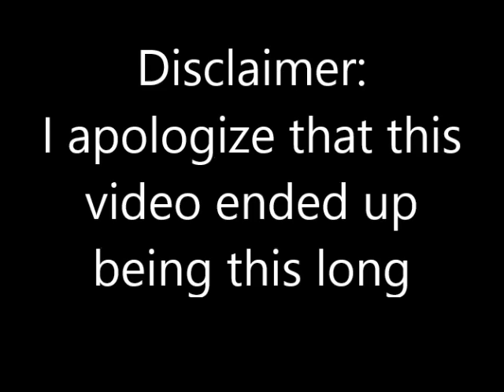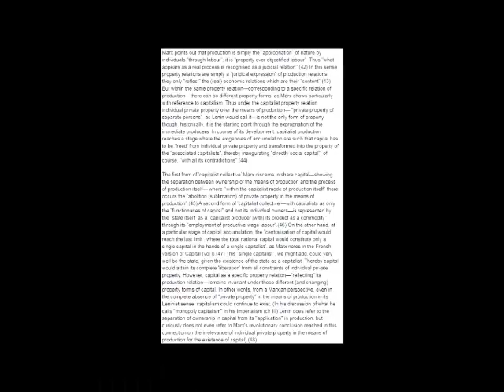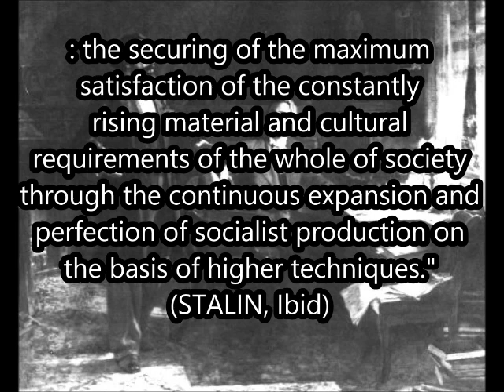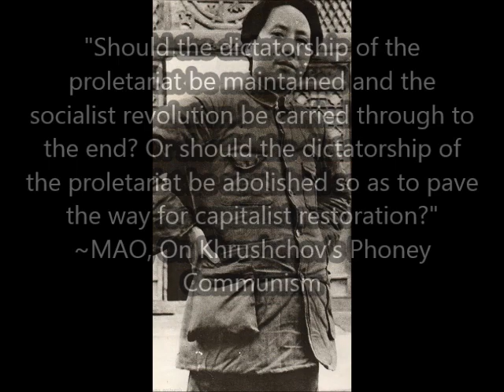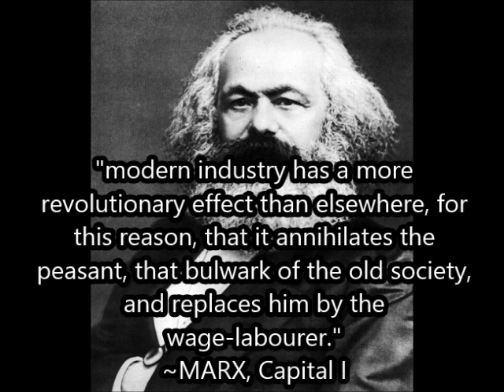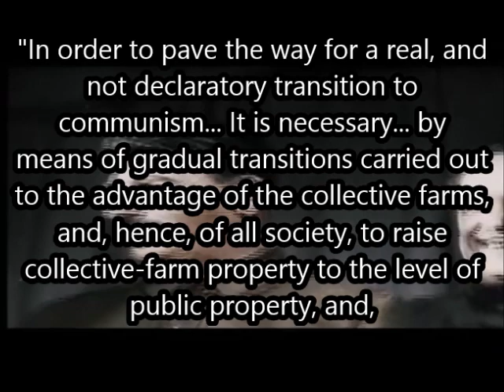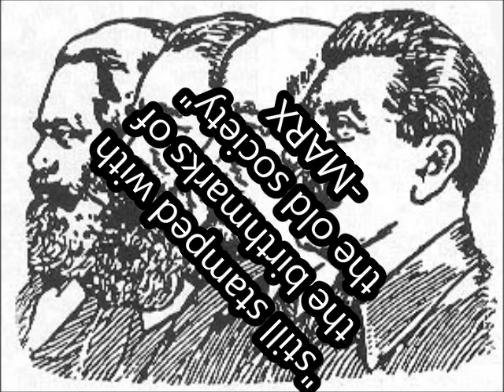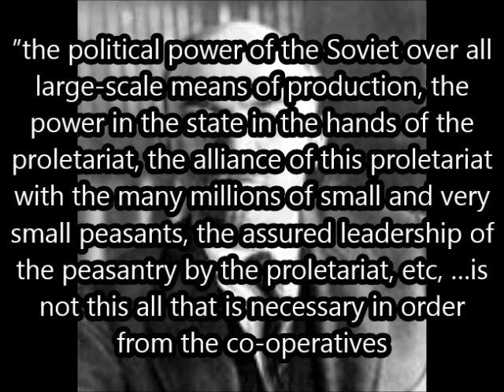To Xexizy Again (Socialism: Real praxis vs Utopian talk)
Lenin, On the Slogan for a United States of Europe

Lenin, The Impending Catastrophe and How to Combat It

Lenin, Plan Of The Pamphlet The Tax In Kind

Stalin, Results of the July Plenum of the C.C., C.P.S.U.(B.)

Stalin, Economic Problems of Socialism in the U.S.S.R.